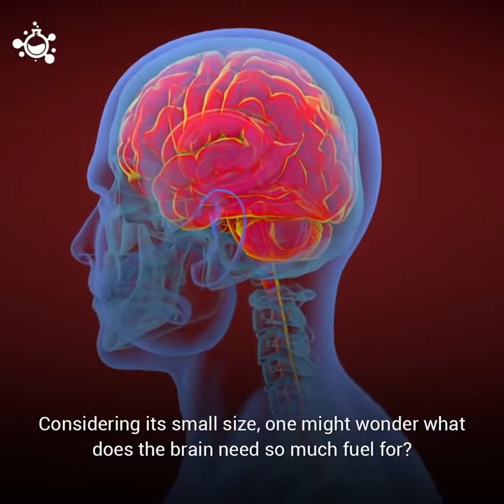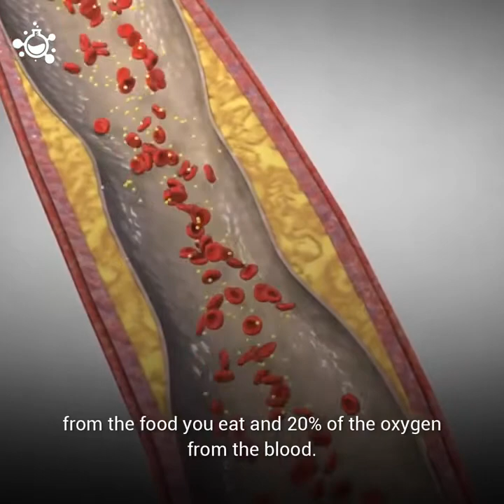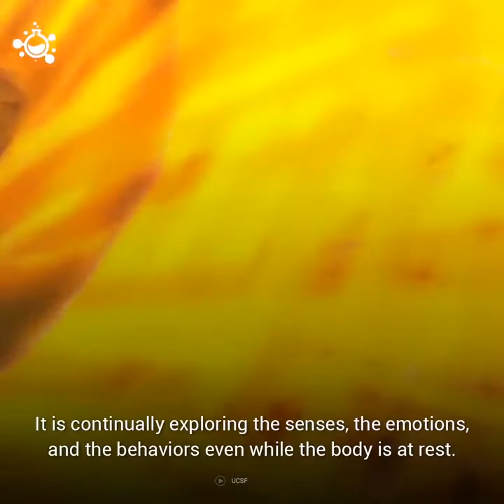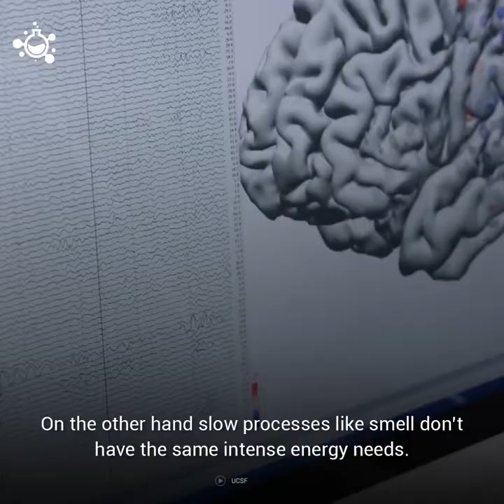Energy Complex Review - Dietary Supplements Products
Introduction
Energy Complex is designed to support physical energy levels and mental alertness. This formula was carefully designed to support energy levels throughout the day, with one capsule to be taken in the morning and one in the afternoon, peak times for energy output.

Energy Complex includes a comprehensive blend of minerals, vitamins, and botanical extracts. Key ingredients include:
B-Vitamin Complex
B-Vitamins, also known as energy vitamins, convert food into energy in the body. Energy Complex includes all eight B-vitamins.

L-Taurine
This amino acid has been shown to positively impact exercise performance. You’ll know it from more famous energy drinks!

Acai Fruit
This exotic fruit extract is rich in antioxidants, which may support memory and learning.

Energy Complex is made in the USA within an FDA registered facility that follows GMP guidelines. Ingredients are domestic and imported.
As we all need the energy to live a fulfilling life, it is no wonder this offer is the best choice for you!